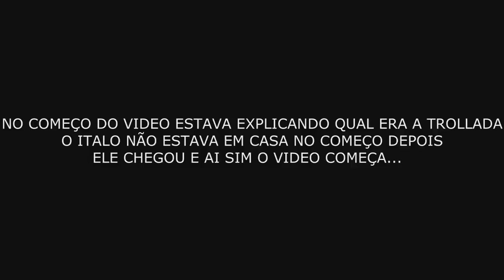ENGRAVIDEI UMA INSCRITA